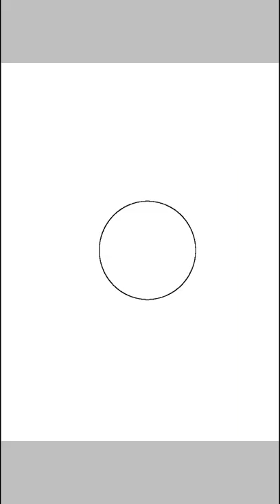Speedpaint - The Revenge of The First Three Nicktoons Fanmade Poster (Read the Description)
I'm sorry, I putted the normal music of YouTube's music biblotecary, I no have ideas witch music I put in the speedpaint, I'm sorry very much...